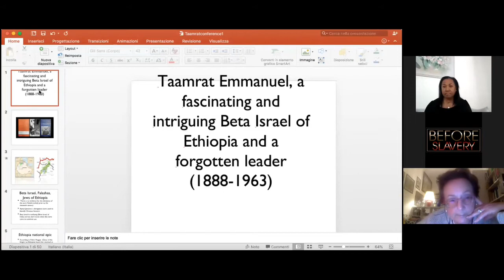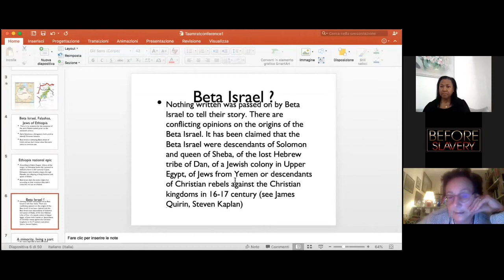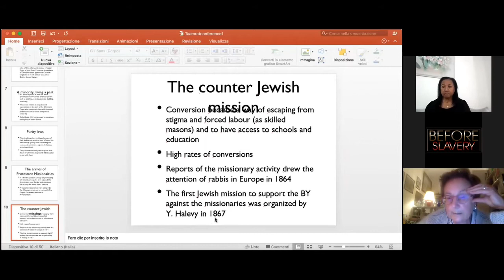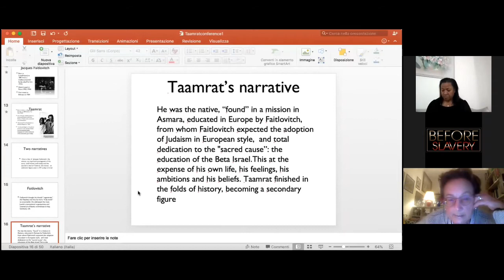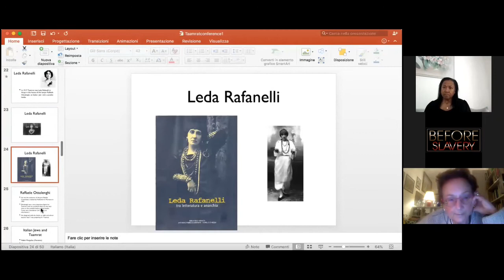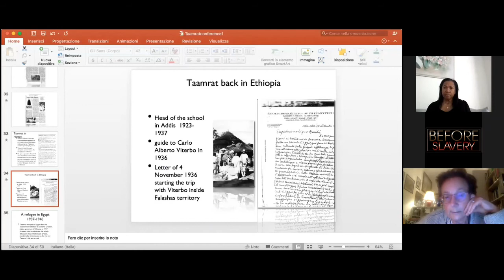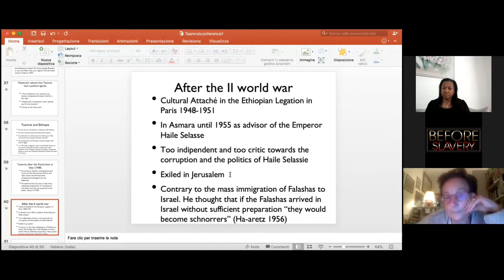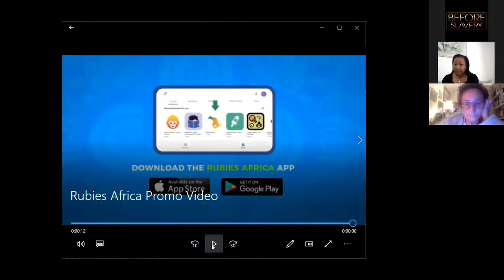Before Slavery Museum Presents Dr Emanuela Trevisan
Before Slavery Museum Presents Dr Emanuela Trevisan as she shares a little of her life long research on the Falasha people of Africa.